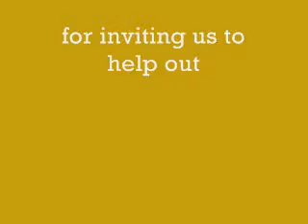Blow At High Dough - Under The influence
Under The Influence at The Moose 'N' Goose Saturday November 8 2008.

We had a great time and are very greatful to The Gods Of Rock for inviting us to help out.